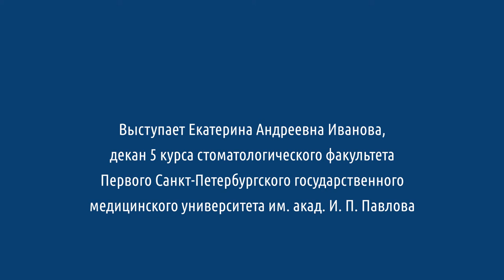Выпуск 2020. Обращение декана 5 курса стоматологического факультета Екатерины Андреевны Ивановой